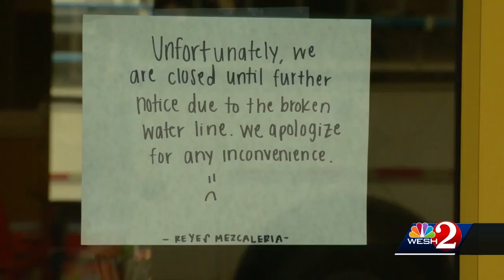Aging water pipes to blame for break in downtown Orlando